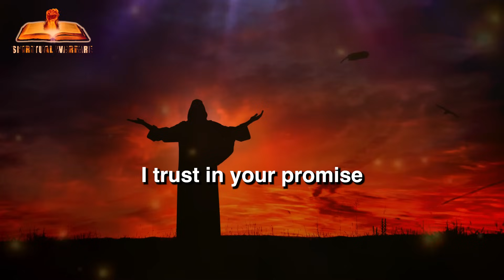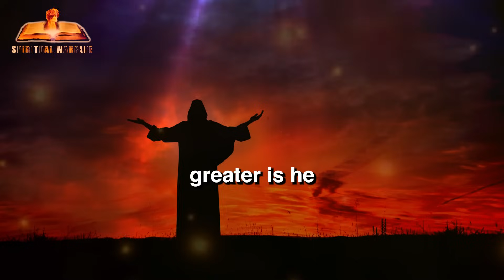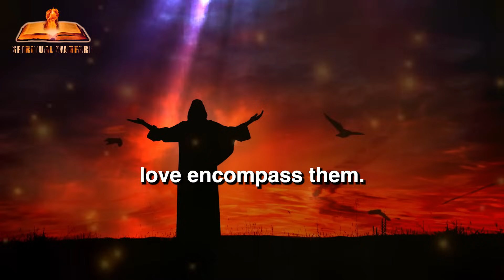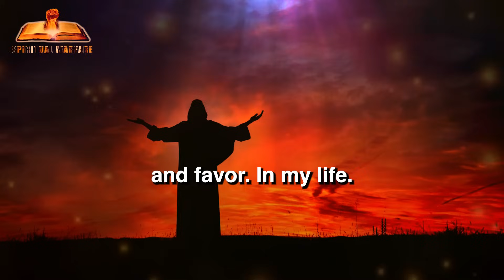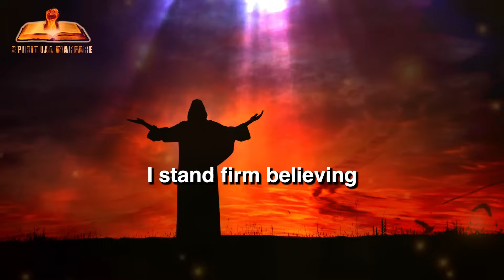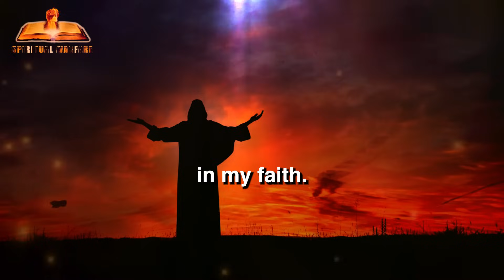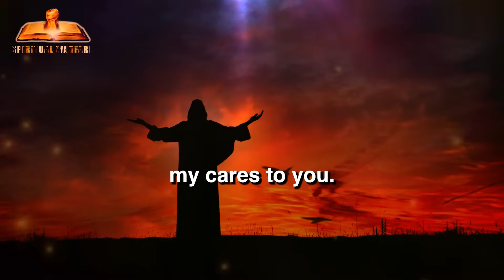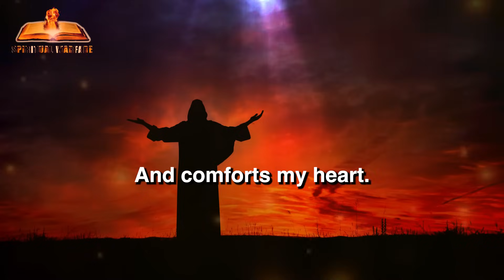God's Strong Hand Of Protection Is Upon You | CRUSH EVERY PLAN From The Enemy Over Your Life